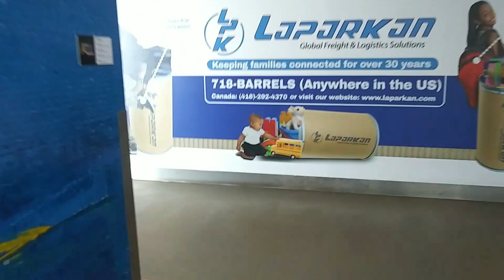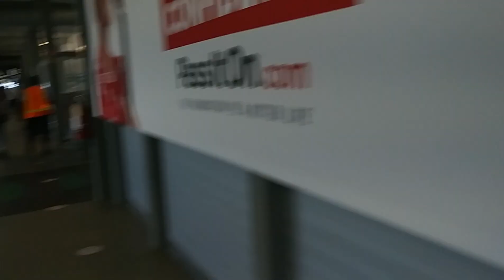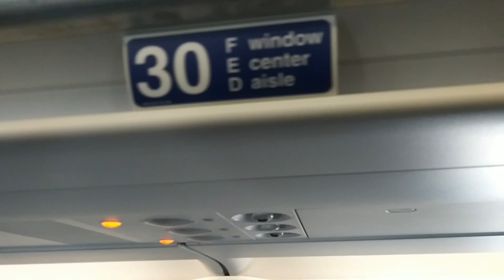Our first argument on camera when my wife came to pick me up at the airport